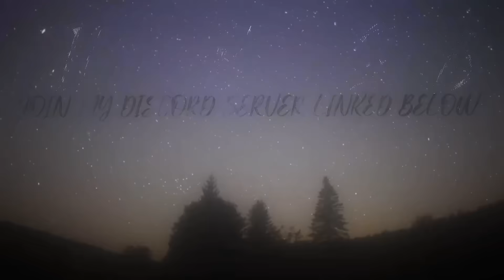Hakari Is Now THE BEST CHARACTER In Jujutsu Shenanigans.. | Roblox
0:00 - Montage
1:21 - Intro
1:59 - Main Video